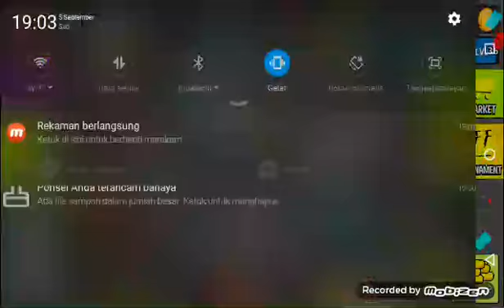Cube 1234 Players - War Ship - Tournament Country - 2x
Oke Guys,pada video kali ini Saya bakal cobain main Cube 1234 Players games ini banyak dimainkan lho ada 2 sampai 4 player bisa dimainkan,tentu seru bermain dengan teman atau keluarga.

Kali ini Saya memainkan games War Ship alias Perang Kapal tapi ternyata musuhnya lumayan jago juga,musuhnya ada yang ngumpet,sampe peluru gk kena kapal musuh,so jangan di skip video-nya,biar ngga ketinggalan keseruan pada video kali ini:D

Terima kasih yang sudah menonton video ini.Jangan lupa Like,Comment,Share kalian untuk menyemangatin gue agar terus berkarya lebih baik lagi untuk Kalian.Subscribe,dan Klik Lonceng juga agar mendapatkan notifikasi video-video terbaru Kami.Love u all!

Nanti kalau sudah 1000 views atau 100 subscriber,Saya akan mengadakan give away ada pulsa,diamond,dll.